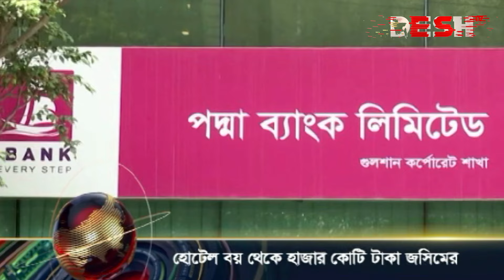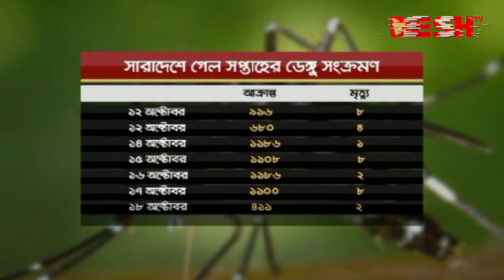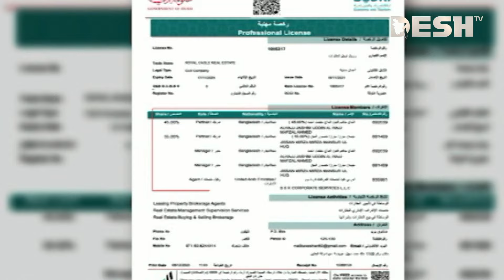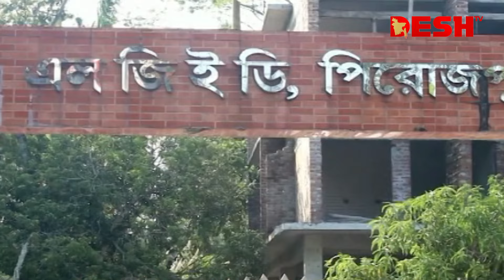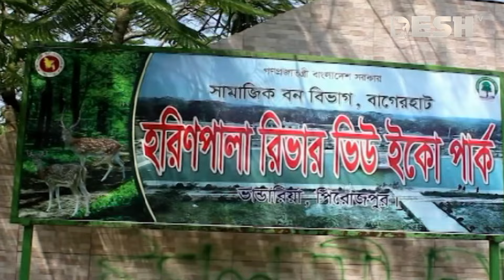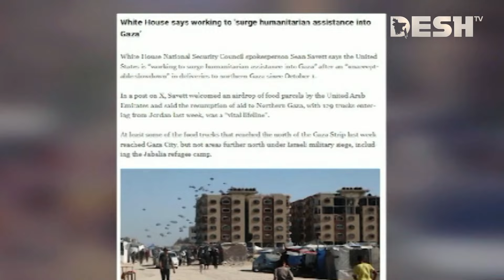দেশ সংবাদ | দুপুর ১২টা | ২০ অক্টোবর ২০২৪ | Desh TV Bulletin 12PM | Latest Bangladeshi News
»» Office Address:
42, Shaheed Sangbadik Selina Parveen Sarak, Malibag 1217 Dhaka, Dhaka Division, Bangladesh